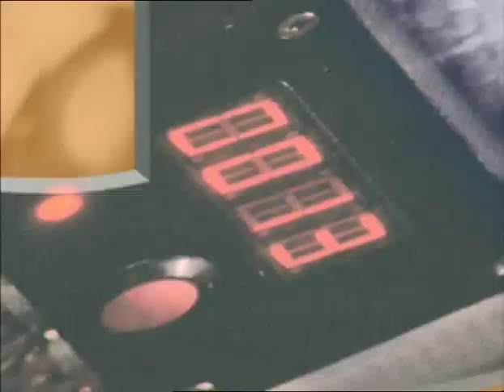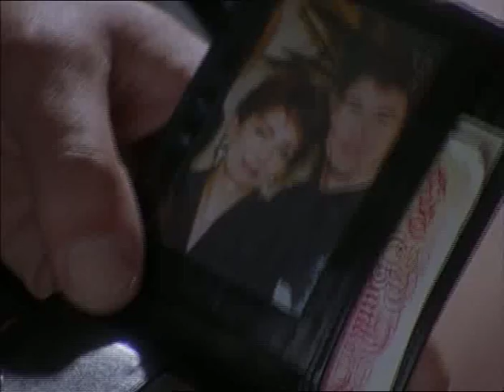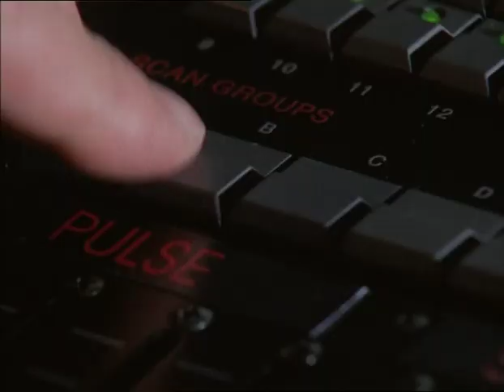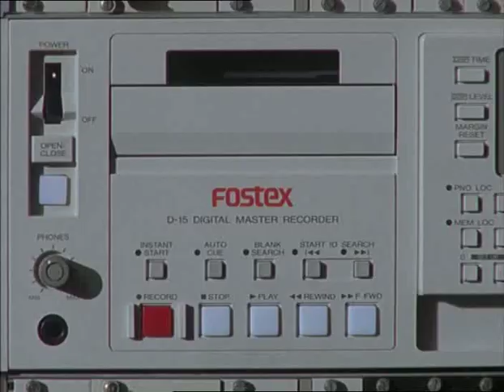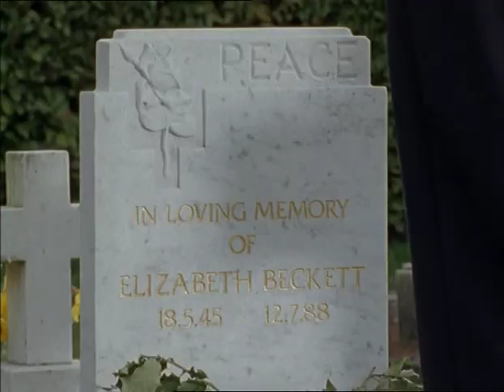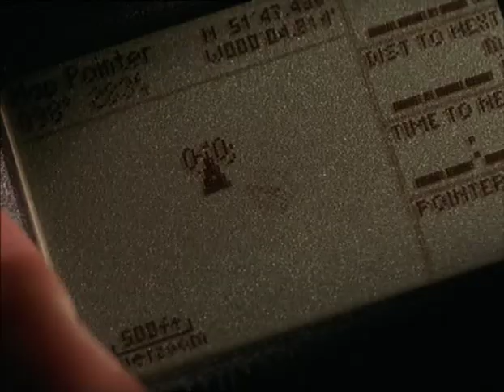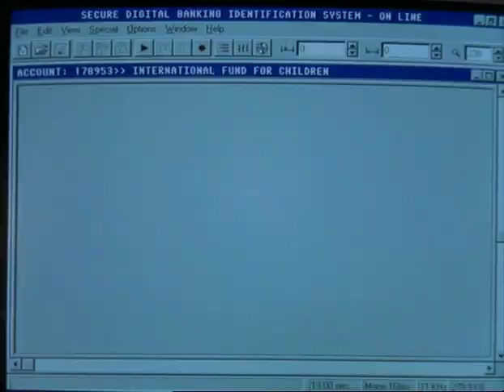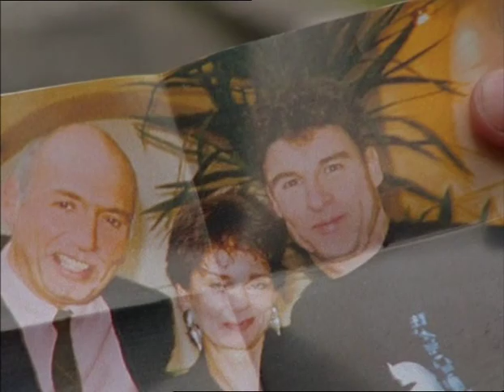Bugs - Series 4, Episode 4 - The Two Becketts (1998)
Following a ten-year absence, Beckett's father comes back to him seeking help with a case against an international gangster, a man with enormous power and resources. First aired 1st August 1998.